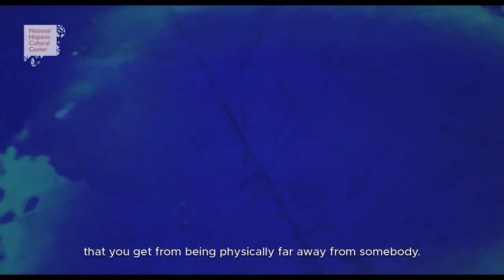Artist John Boyce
John Boyce has a piece titled Phantom Limb in the NHCC Art Museum exhibit Because It's Time: Unraveling Race and Place in NM.